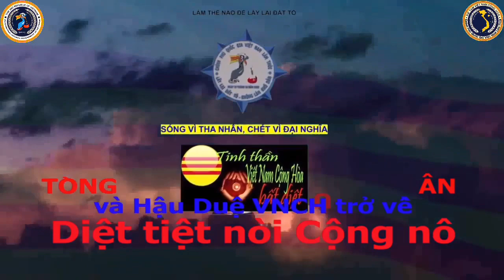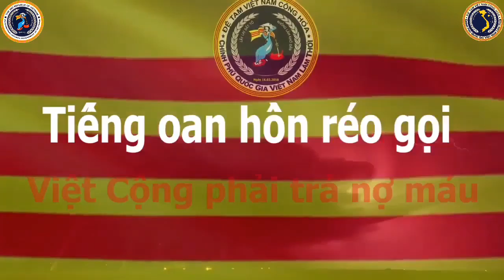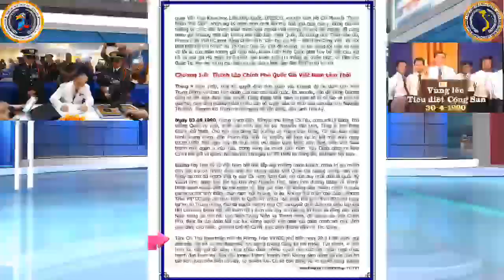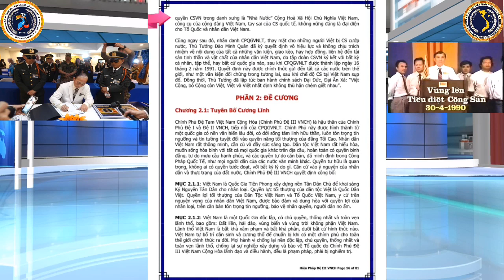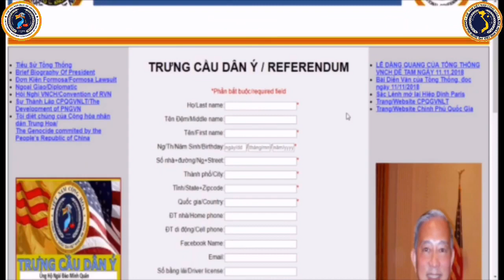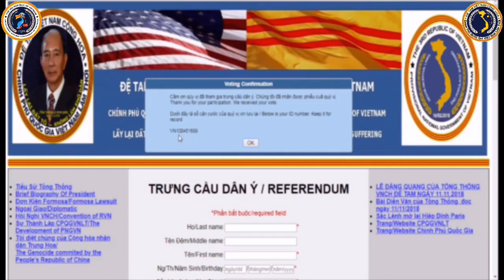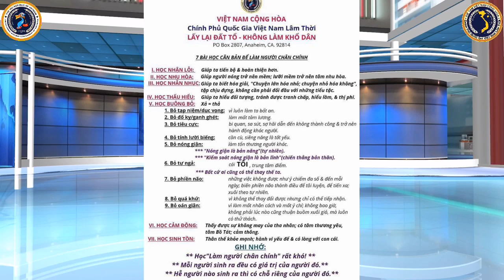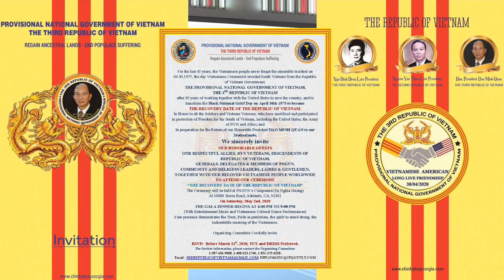🆕 08/04/2020 || Thông Báo Hiến Pháp, Tìểu Sử, 7 Bài Học, Thập Bát Thức, 3 Lời Thề Son Sắc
Tổng Thống Đào Minh Quân - Thông Báo-Hiến Pháp-Tìểu Sử - 7 Bài Học - Thập Bát Thức- 3 Lời Thề Son Sắc

Downloads
- (MP3): …
- (For smartphones / 3GP): …